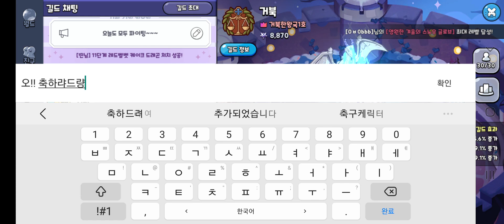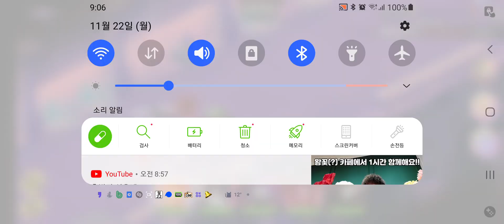거북이1호의 쿠키런킹덤(서리여왕 뽑기)36:50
36:50 뽑았당!!~